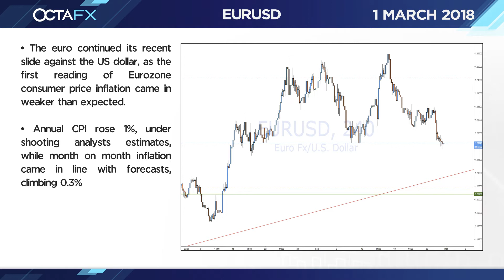March 01 - OctaFX Market in a Minute